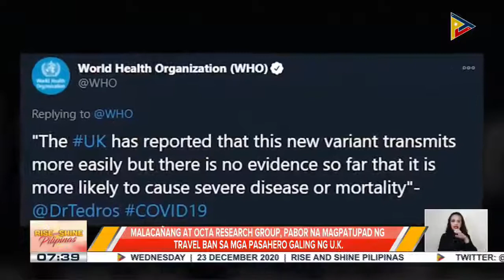Malacañang at OCTA Research group, pabor na magpatupad ng travel ban sa mga pasahero galing ng UK